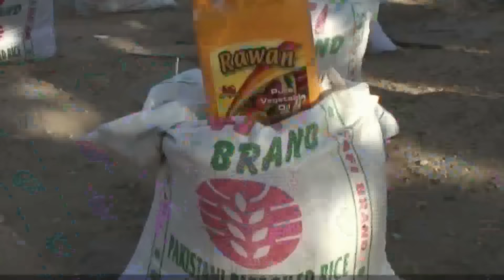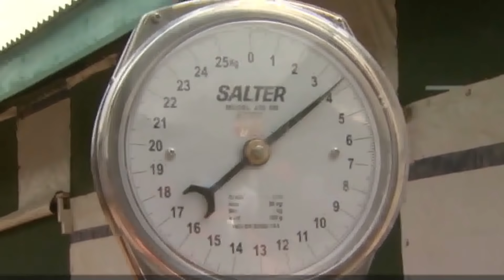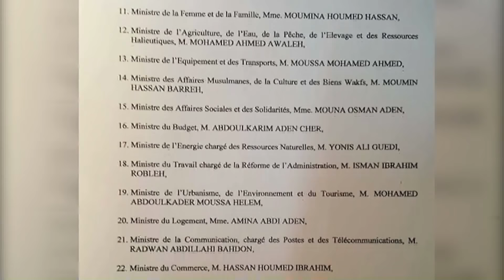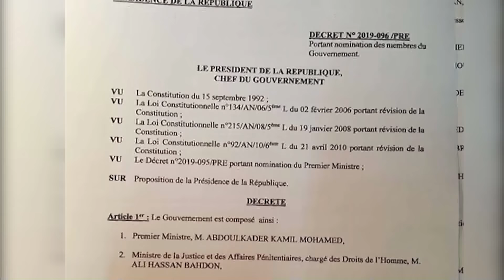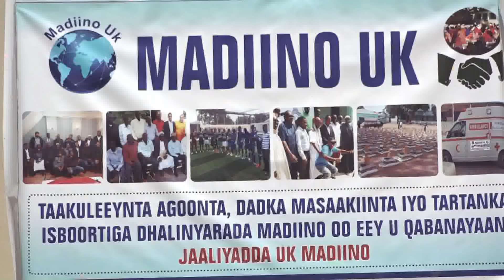WARKA UNIVERSALTV 06 05 2019